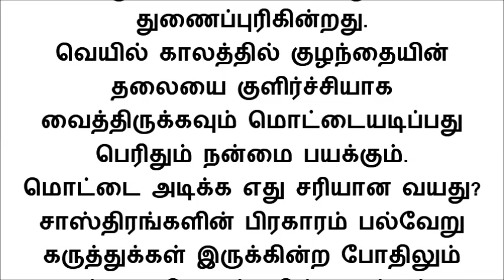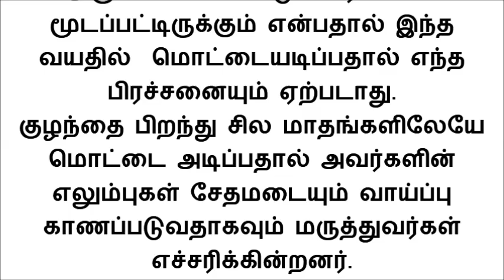குழந்தைகளுக்கு மொட்டையடிப்பது ஏன்னு தெரியுமா?அறிவியல் காரணம் இது தான்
உண்மையில் மொட்டை அடிப்பதற்கு சரியாக வயது எது? குழந்தைகளுக்கு மொட்டை அடிப்பதன் பின்னணியில் இருக்கும் அறிவியல் காரணம் குறித்தும் முழுமையான விளக்கத்தை இந்த பதிவில் பார்க்கலாம்.